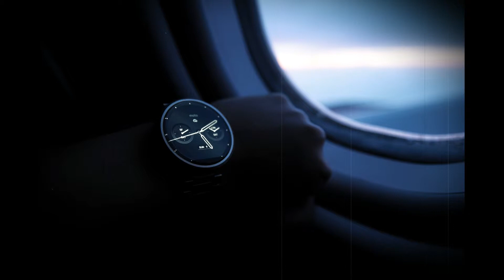Saat Neden Sol Kola Takılır?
İnsanlar neden saatlerini sol kollarına takarlar? Sol kola saat takmanın sebebi nedir?